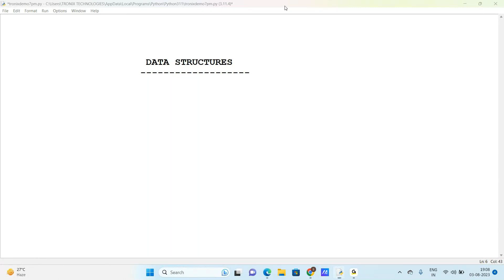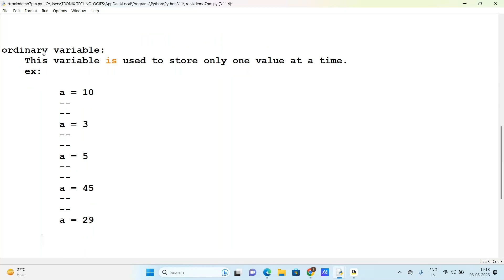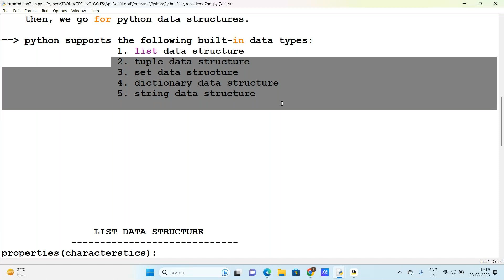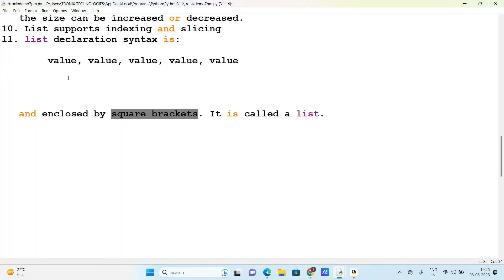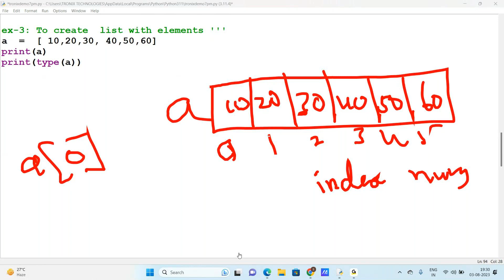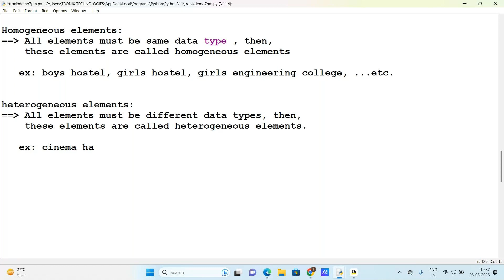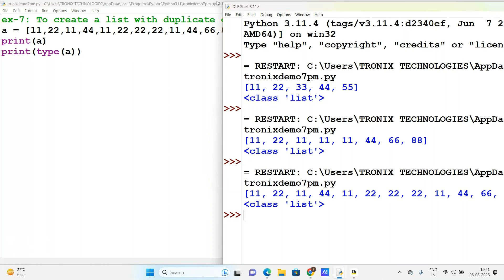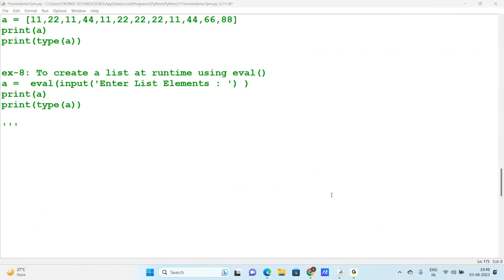Easy Ways to Learn Data Structures in Python | Top 10 Python Training institutes in KPHB - Hyderabad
🐍 Ultimate Python Tutorial for Beginners | Learn Python Programming Step-by-Step 🚀

Looking to kickstart your programming journey with Python? You're in the right place! 🔥 This comprehensive Python tutorial is designed for beginners, guiding you through every aspect of Python programming.

📌 In this Python tutorial video, you'll discover:
✅ Python basics and syntax demystified
✅ Hands-on examples for clear understanding
✅ Step-by-step guide to setting up your coding environment
✅ Fundamental data types and variables explained
✅ Looping and conditional statements made easy
✅ Functions and libraries for efficient coding
✅ File handling and input/output operations in Python
✅ Practical projects to apply your newfound skills

🎓 Whether you're new to coding or experienced in other languages, our beginner-friendly approach ensures a smooth learning curve. We'll take you from writing your first Python program to creating more complex applications.

🔗 Dive into the world of Python programming now and lay a solid foundation for your coding future! 🚀 Gain confidence in your skills and unleash your creativity with Python.

👨‍💻 Our dedicated instructors, with a wealth of experience, are here to guide you at every step. Learn at your own pace and become proficient in Python in no time!

🔥 Join our vibrant Python community and stay updated with the latest trends and techniques.

📢 Share this tutorial with fellow beginners and let's spread the Python knowledge! 🐍🔗

Learn Data Structures in Python in Easy way, Training by Kusu Srinivas Who have 20+ Years of Industry Experience.